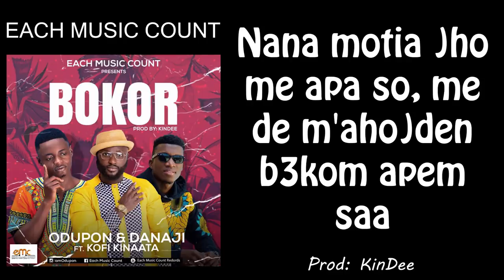BOKOR ODUPON & DANAJI FEAT. KOFI KINAATA (lyrics)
Odupon & Danaji is known to be featured in many great movie soundtracks made in Ghana. They are here with their first official track which features Kofi Kinaata. Enjoy the tune with great story.